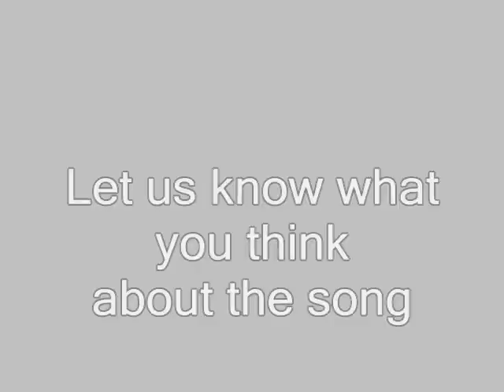Ayitian Danse Kuduro By Ricky Rick & young G